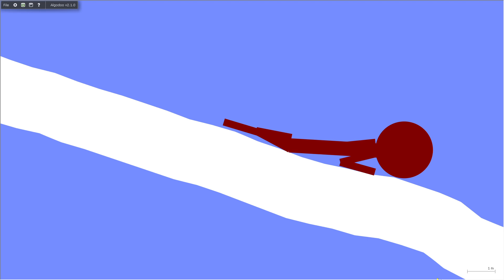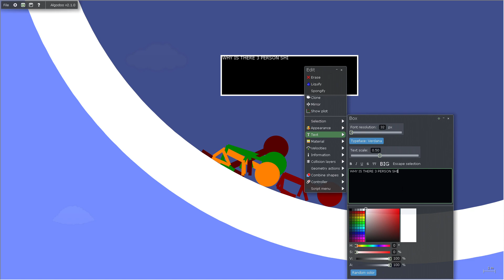Algodecathlon Night 4 - I swear I am not making this ship, they keep being gross!!!!!!!!!!!!!!!!!!!!